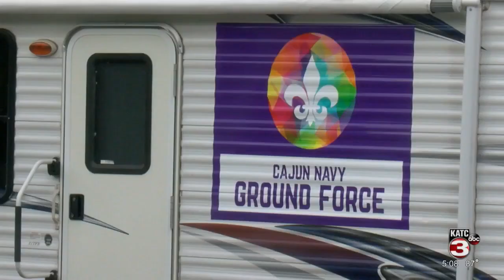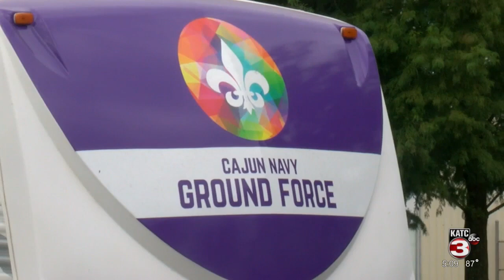Cajun Navy Ground Force heads to Houma to assist in recovery efforts